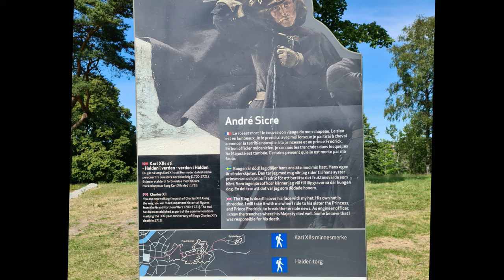Fredriksten festning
Fredriksten festning i Halden 2023